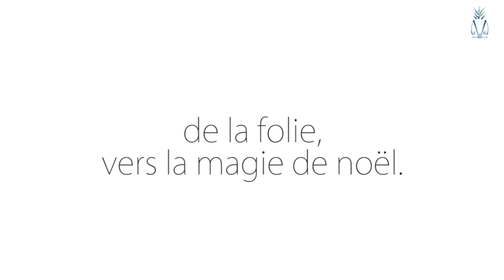FMR's Trailer "The Ananas Annual Carritative Tropical Christmas Show"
Nous nous enfonçons de plus en plus dans la nuit sans fin.
Il fait froid et nos cœurs sont de glace.

Pourtant, une infime lumière persiste, luit au plus profond de nous.

C'est bien évidemment grâce aux bienfaits de la recherche des
laboratoires FMR.

Nous vous invitons à venir constater l'avancée de nos prouesses
en matière de joie, de bien-être et d'allégresse.
Un autre monde est possible.
FMR pharmaceutics en partenariat avec Le Garage Créative Music organisent une rencontre haute en couleur.

Le samedi 19 décembre 2015.
27,rue Marengo 4000 Liège
à 18h30

Au programme:
Exposition des pensionnaires.
Performances
Spectacles et disque jockey